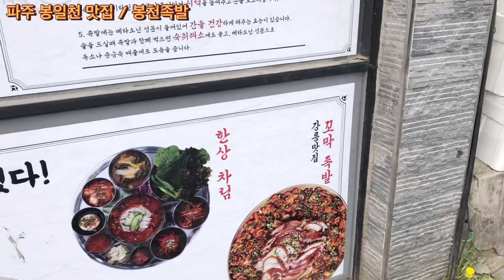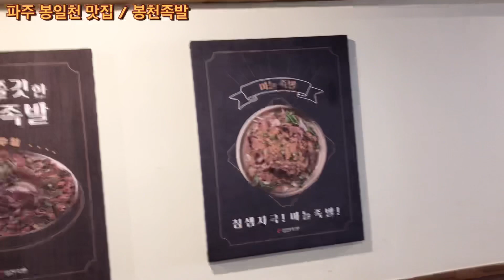[파주맛집 봉천족발] 파주봉일천 맛집으로 손꼽습니다 ! 족발이 탱글탱글 하니 너무 맛있네요! 족발의 끝판왕 드셔봐유~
경기 파주시 조리읍 봉천로 27 1층